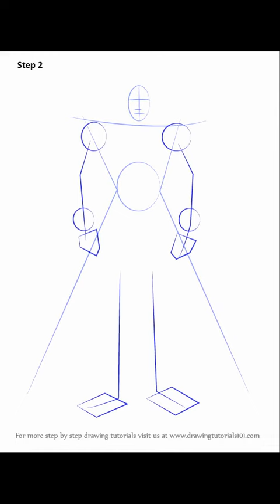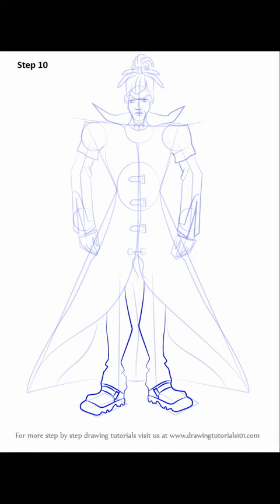How to draw Anagan from Winx Club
This presentation shows you how to draw Anagan from Winx Club